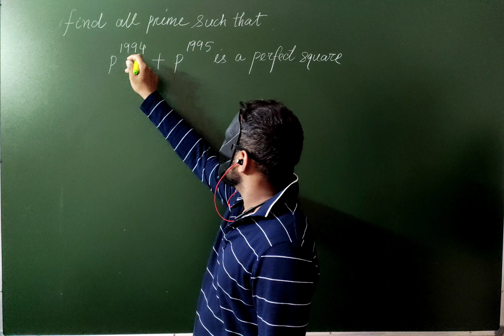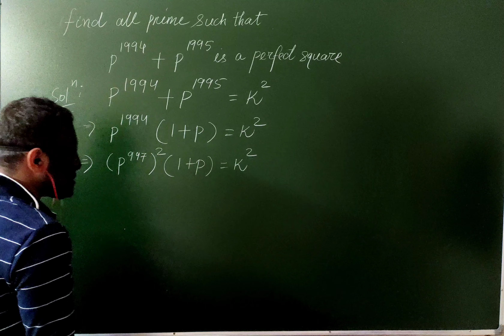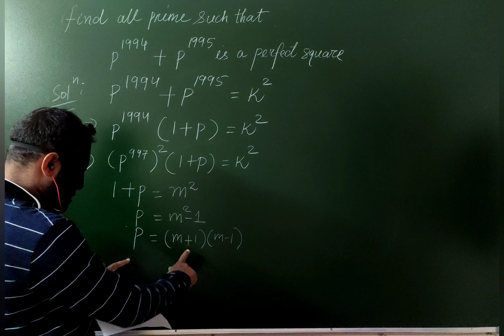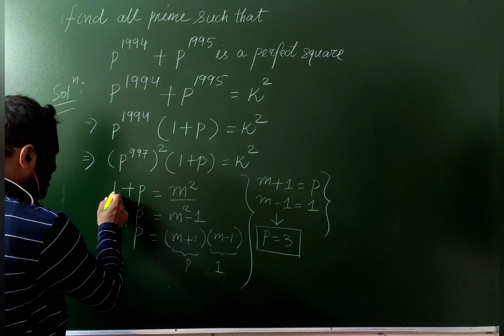A prime number theory question for beginners